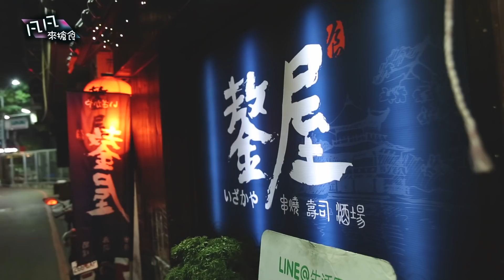[凡凡來搶食]ep.1鏊屋 串燒/壽司/酒場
地址:新北市蘆洲區三民路110巷6號(肯德基停車場旁巷子)
營業時間:周一至周日 11:30 - 14:00  17:00-01:00 (廚房出菜到0:00)
每月第一個禮拜二為公休日
酌收10%清潔費